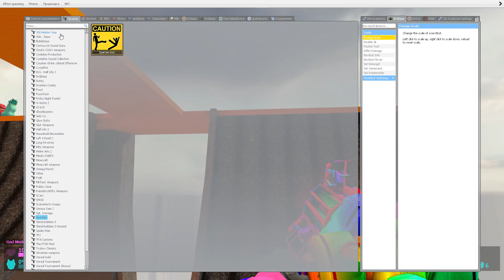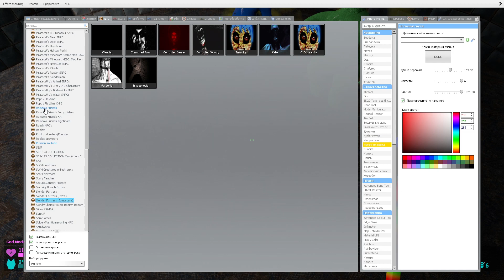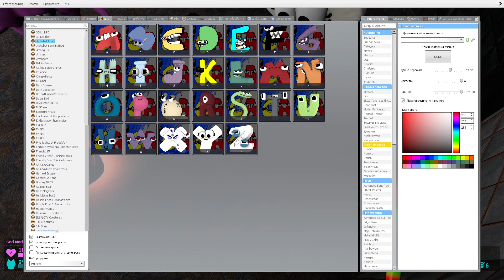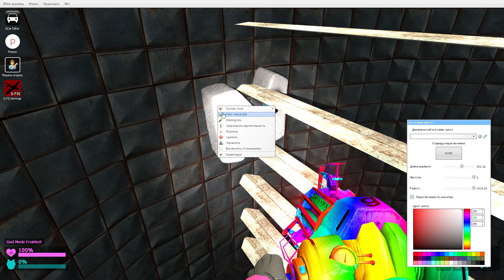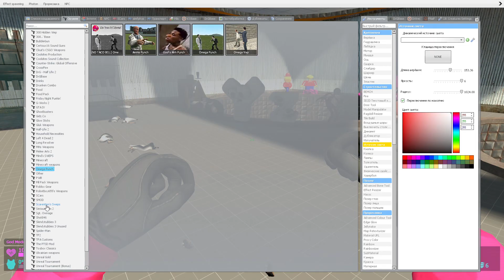⚙️ BLENDER ALL ALPHABET LORE SPARTAN KICKING FAT RAINBOW FRIENDS 3D SANIC MEMES POPPY PLAYTIME Gmod